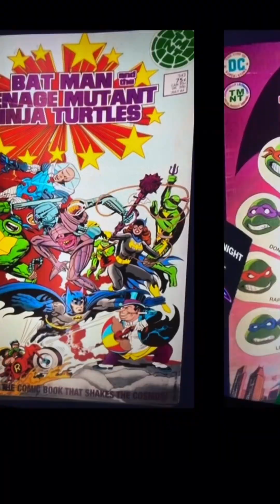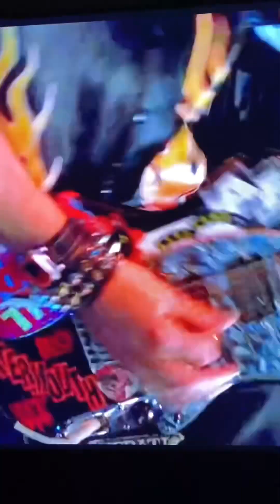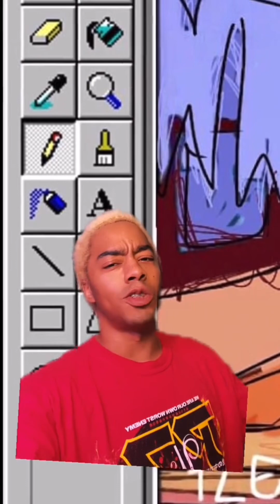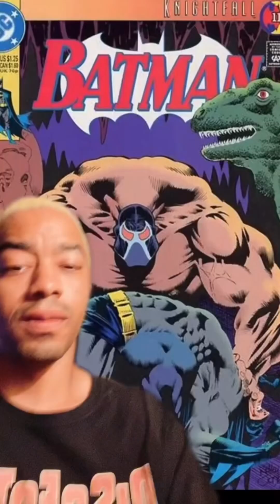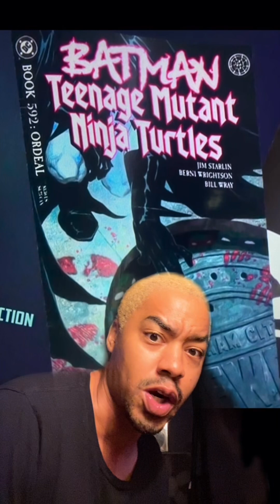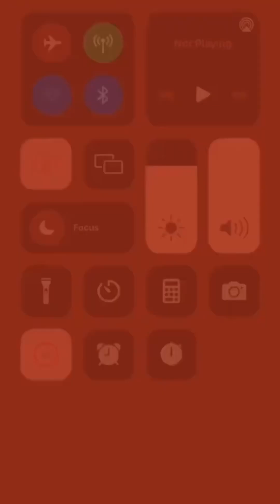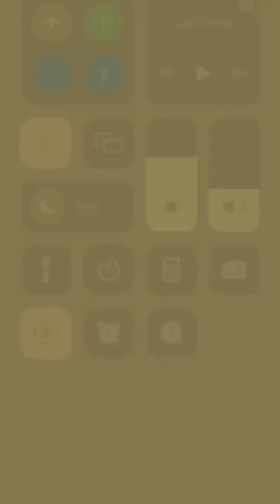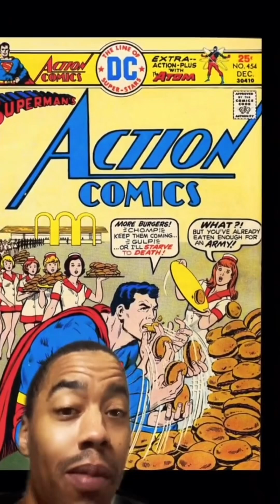SPIDER-NAM- PETER PARKER IN VIETNAM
spiderman in the jungle